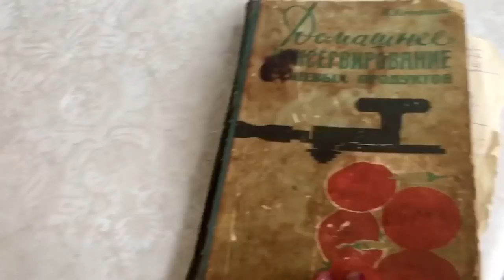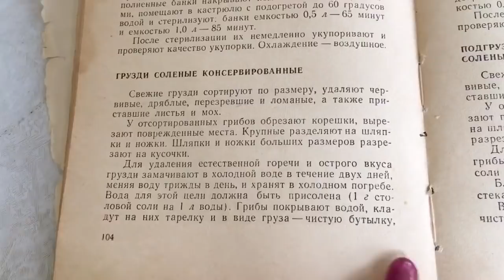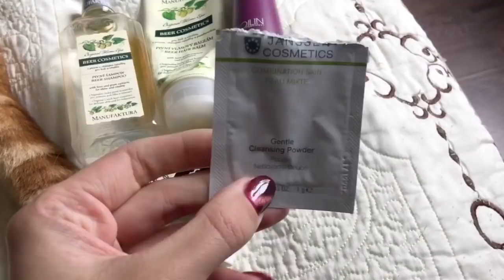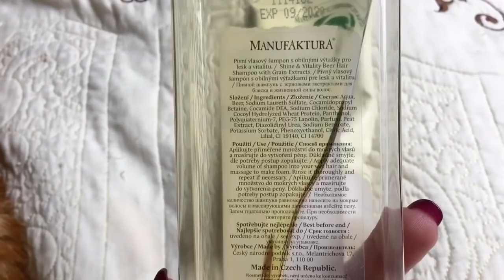МАРИНОВАННЫЕ ГРИБЫ 🍄 / ПУСТЫЕ БАНОЧКИ